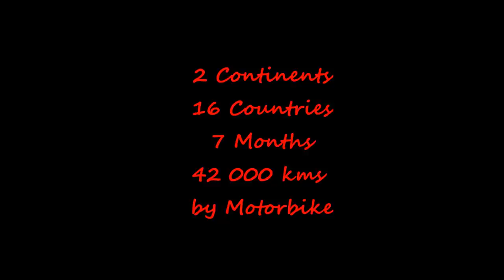Alaska to Argentina by Motorbike, Dom Harris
Film Locations (in order of appearance)
Alaska: Thompson Pass near Valdez, Brown Bear and cubs-Denali National Park(NP), Denali NP, alpine tundra north of Atigun Pass-Arctic Circle, Prudhoe Bay-Arctic Ocean (most northerly point on trip), Thompson Pass waterfall. Canada: Bison herds-British Columbia, Black Bear and Elk-Jasper/Banff NP. Montana: Glacier NP.  Idaho: Clearwater National Forest. Wyoming: Yellowstone NP. Utah: high desert valley near Vernal. Colorado: Black Canyon of the Gunnison, Mesa Verde. Arizona: Petrified Forest NP. New Mexico: New Mexico Museum of Natural History and Science-Albuquerque, Rattlesnake Museum-Albuquerque. Texas: Guadalupe Mountains. Mexico: Chihuahua Desert, El Tajin ruins, Edward James' Las Pozas-Xilitla, Campeche City, Comalcalco Mayan ruins, Calakmul Mayan ruins-Spider Monkeys-Biosphere Reserve. Belize: Maya Mountains. Guatemala: Tikal Maya ruins. Honduras: Near Danli. Nicaragua: Beach-Volcan Conception and Madera, Volcan Momotombo. Costa Rica: Cloud forest near Pocora. Panama: Sub-tropical forest near Gualaca, boat ride to catamaran for passage across Caribbean to Cartagena-at Carti Suitupo. Caribbean: San Blas Islands reef. Colombia: Mesa De Los Santos, Barichara, road near Pasto and Ibague. Ecuador: Guard near Catacocha, mountains near Tanicuchi, Amazonias-dirt road and bridge. Peru: Pacific Ocean and desert near Trujillo, road block and protest near Ayaviri, river below Machu Picchu, Machu Picchu. Chile: Pacific coast near Chanaral, Atacama desert riding-bogged, southern Patagonia-Carretera Austral towards O'Higgins, Marble Caves, dirt road near O'Higgins. Argentina: Perito Moreno glacier, south of Rio Gallegos, sea lion colony near Puerto Madryn-Atlantic Ocean, Guanaco herd towards Rio Grande, Tierra Del Fuego National Park (most southerly point on trip), riding into Ushuaia. Credits: Realising guard turned camera on near Catacocha, Ecuador.

You need to prove nothing to anyone but yourself.

cheers
Dom